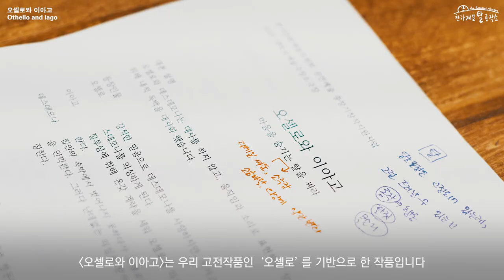생중계 예고 - 전통 "오셀로와 이아고"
내방 1열에서 안전하게 관람하는
공연예술 중장기 창작지원사업 공연

"오셀로와 이아고" 국내 최초 배리어프리 생중계
2020.4.3(금) 20:00